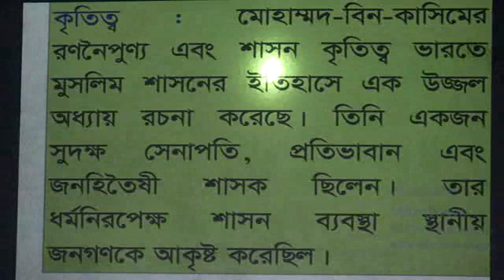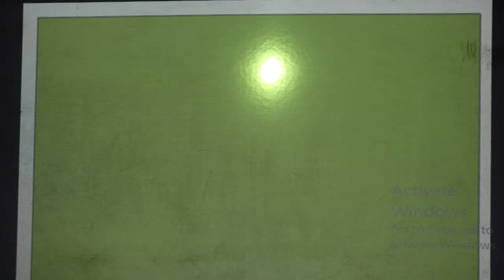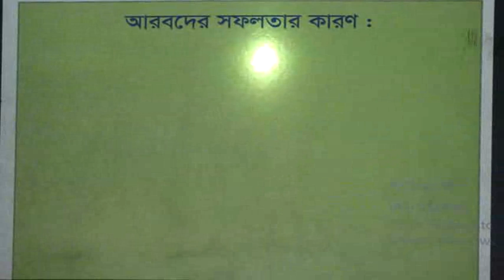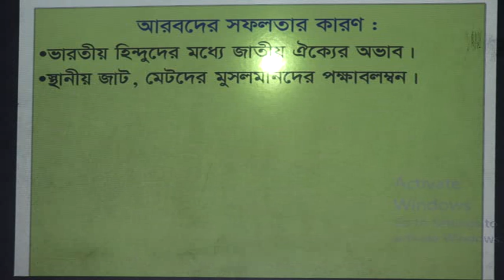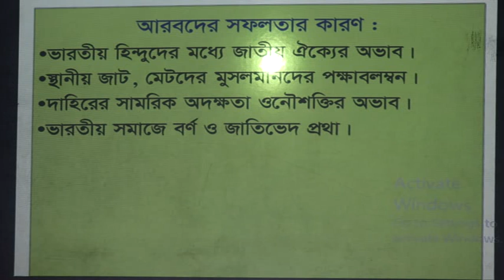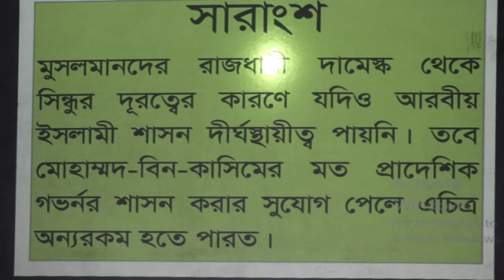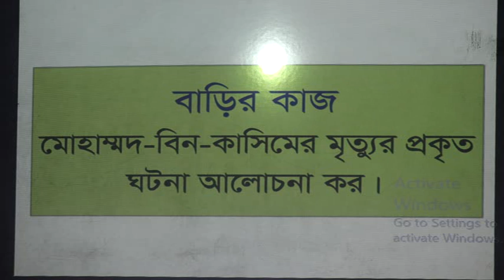Islamic History and Culture (XI) Class - Ghatail Cantonment Public School and College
Lecture delivered by Acting VP Md Mosharraf Hossain